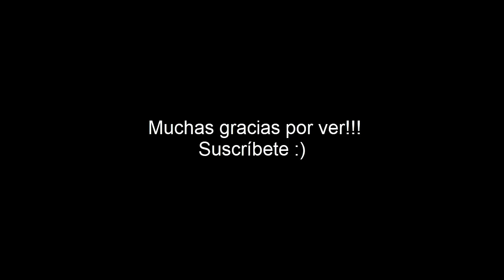Babirusa (mini documental)